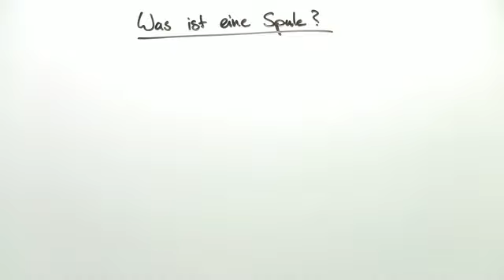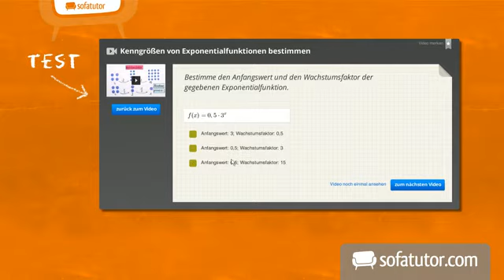Feldlinien, Stromrichtung und Magnetfeld in einer Spule | Physik | Elektrizität und Magnetismus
In diesem Video wird das Aussehen des Magnetfelds innerhalb einer langgestreckten, stromdurchflossenen Spule erklärt. Basierend auf den Erkenntnissen über Aussehen und Beschaffenheit der Magnetfelder in einem geraden, stromdurchflossenen Draht, lernen wir in diesem Video alles über Magnetfelder und Feldlinien innerhalb der Spule.
Die Feldlinienrichtung innerhalb der Spule und deren Abhängigikeit von der Stromrichtung werden ebenso erläutert wie die Berechnung der magnetischen Feldstärke, die innerhalb einer Spule stets homogen ist.

Dieses Video zum Thema Magnetisches Feld gehört zu: Physik | Elektrizität und Magnetismus | Magnetisches Feld